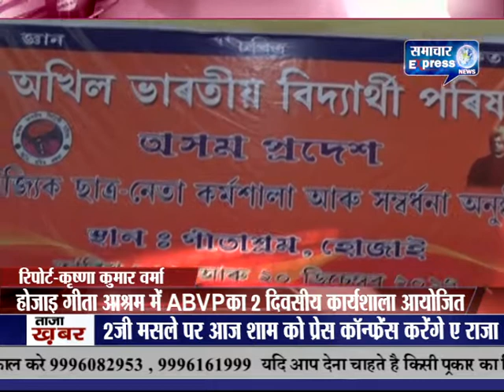असम में होजाइ गीताआश्रम में ABVP का 2 दिवसीय कार्यशाला आयोजित